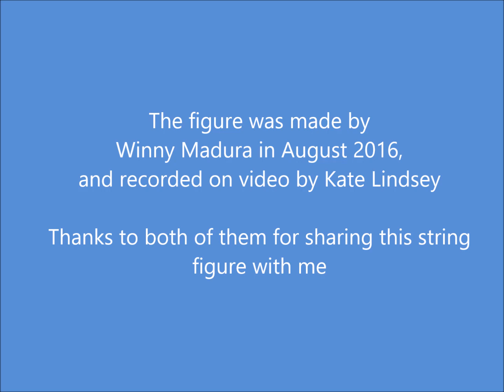Ende string figure Firewood (Yu Patkoll), from southern Papua New Guinea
Ende string figure Firewood (Yu Patkoll), from southern Papua New Guinea. The figure was made by
Winny Madura in August 2016, and recorded on video by Kate Lindsey.
Thanks to both of them for sharing this string figure with me.